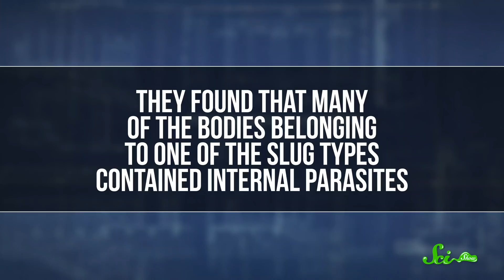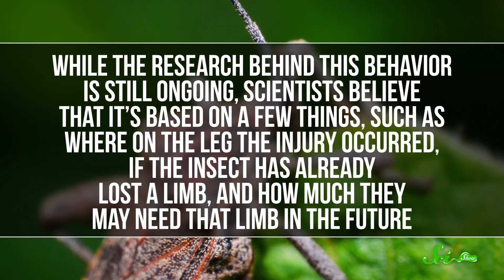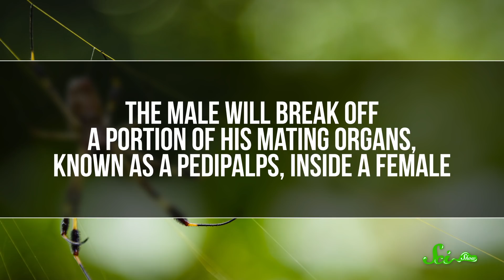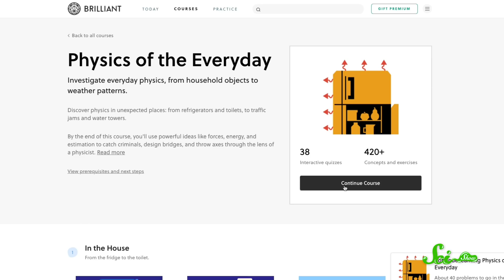Why Animals Keep Self-Amputating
Some lizards will lose a tail to avoid becoming a meal, but there's more than one reason for animals to self-amputate.

Correction:
[ 00:21 ] The process of ditching a body part on purpose is known as autotomy, not autonomy!